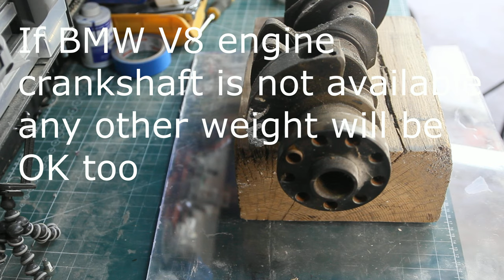DIY Micarta Knife Scales from Carbon Fiber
Micarta knife scales made from epoxy resin and carbon fiber cloth